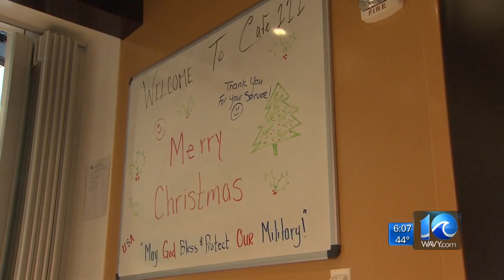Newport News restaurant provides meals to service members and families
WAVY News 10 Dec. 25, 2016